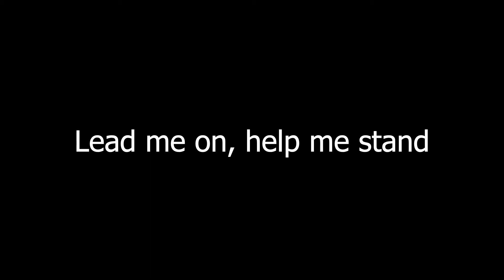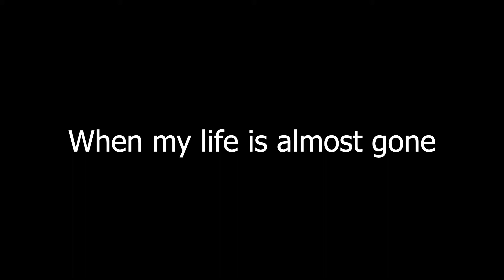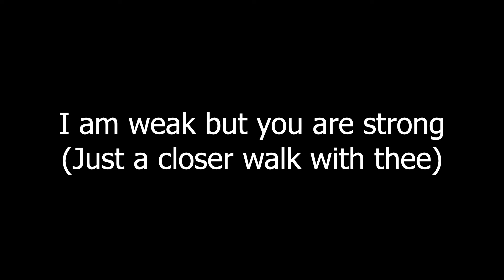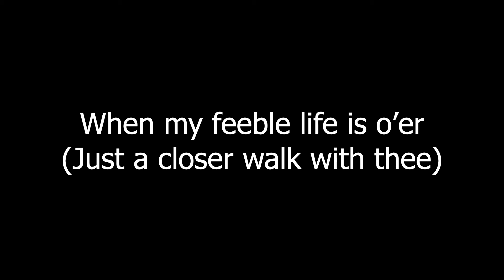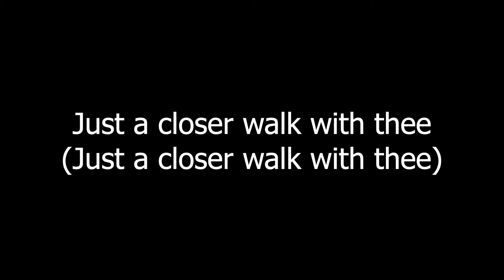Precious Lord, Take My Hand - Just A Closer Walk With Thee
Song By Selah - Church Lyrics